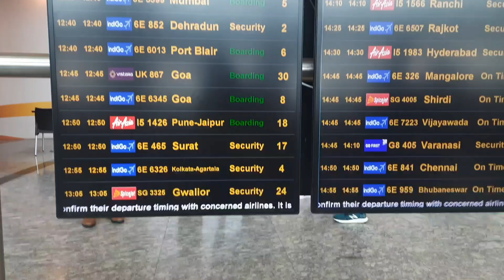Bogmallo beach resort|Best beach Resort|South Goa Vs North Goa|Bogmallo beach Activities|Episode 2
Bogmallo beach resort|
Best beach Resort|
South Goa Vs North Goa|Bogmallo beach Activities|Episode 2

For Brand Collaborations/Promotions/ Resorts & Restaurant Reviews

Bogmalo is a small beach-side village in Goa, India. It is situated in a small bay with around a mile of curving sandy beach. The beach is located about 4 kilometres from Dabolim Airport and 9 kilometres from the port town of Vasco da Gama. It is known to host conferences for AIESEC India every June or July. Bogmalo beach resort is just next to the Bogmalo beach.